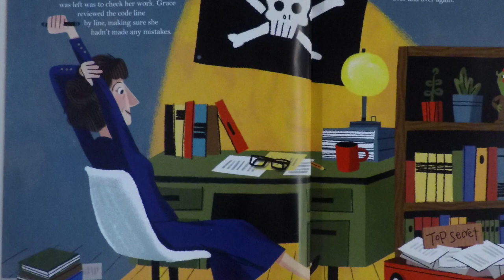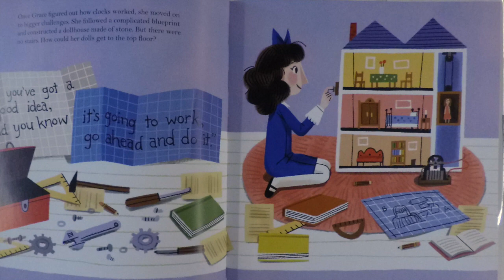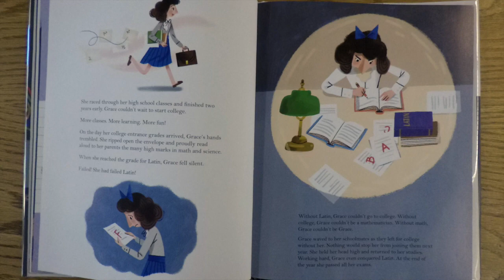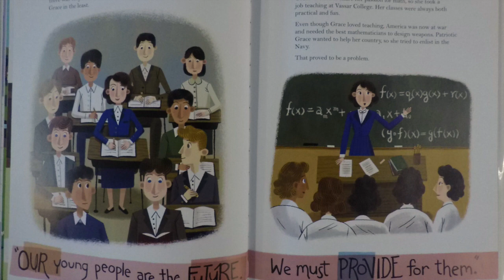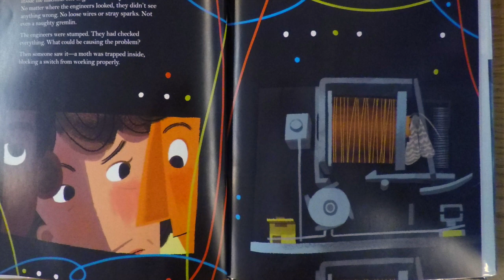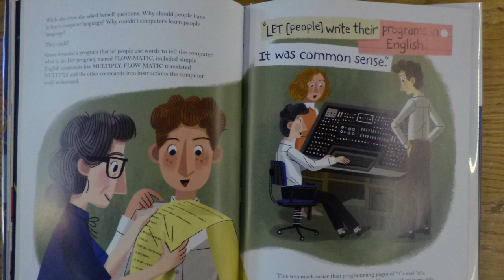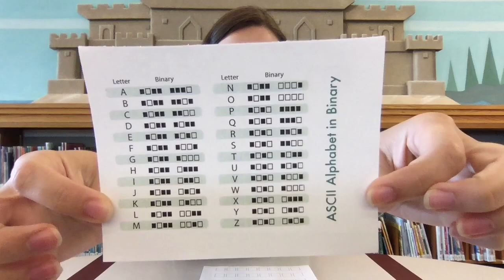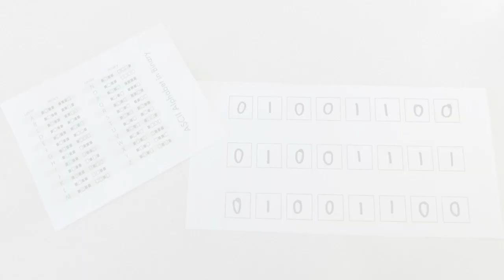STEAM Storytime: Grace Hopper, Queen of Computer Code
Contact Coos Bay Public Library to receive next week's STEAM Kit in the mail.

For this project, you will need pony beads in two colors, plus clear beads for spacers, and string or elastic for stringing beads.